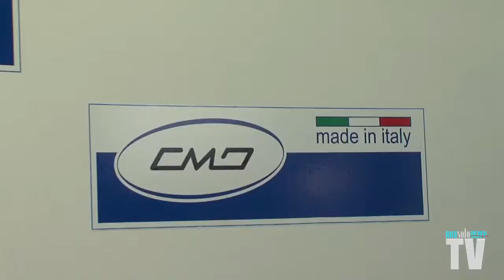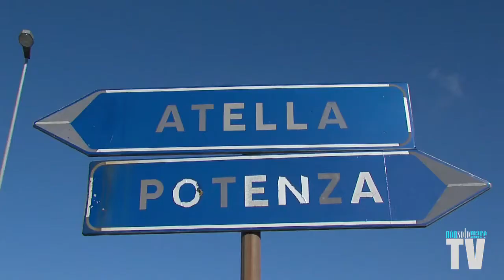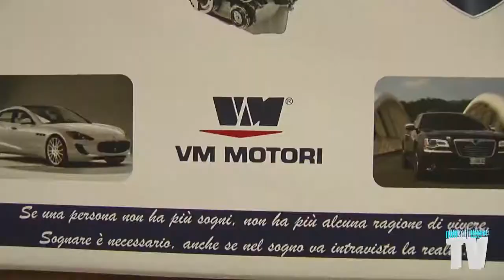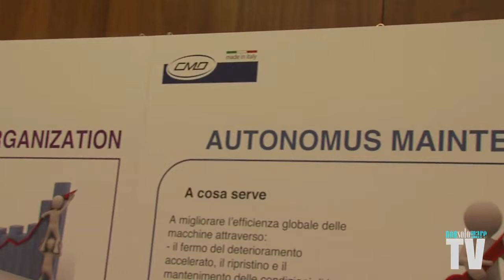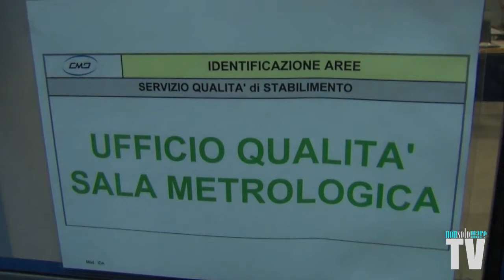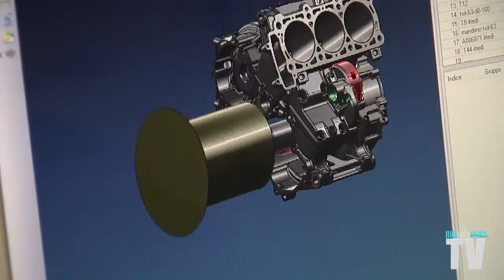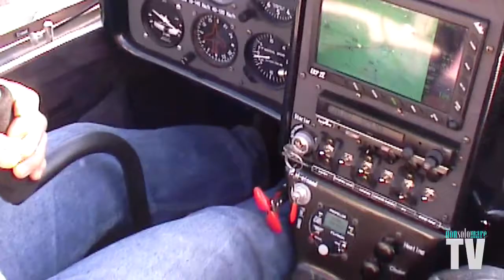(ENG) CMD Costruzione Motori Diesel and FNM